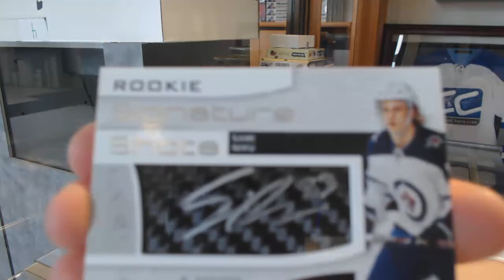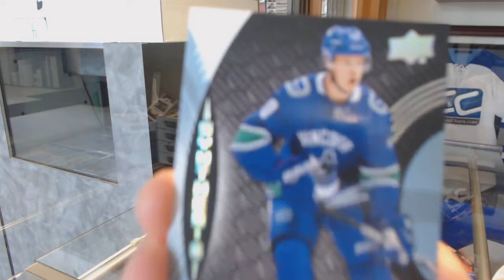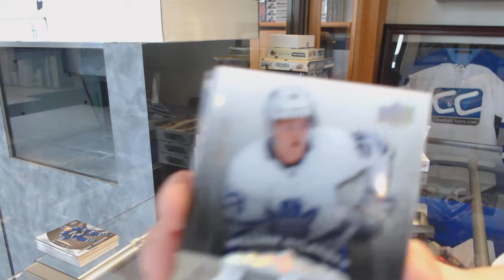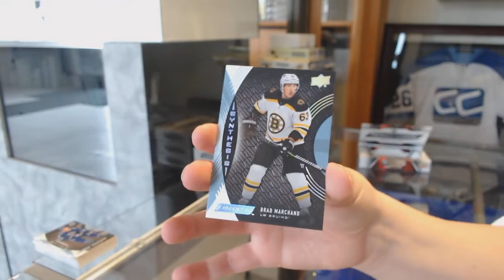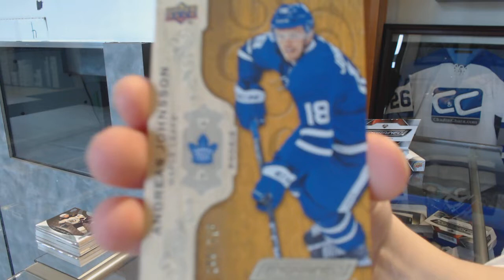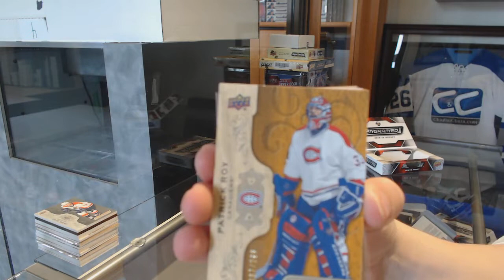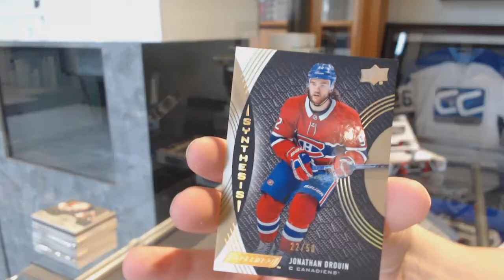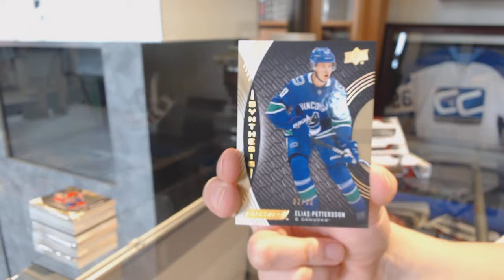18-19 Upper Deck Engrained Hockey 5 Box Break - C&C GB #9749